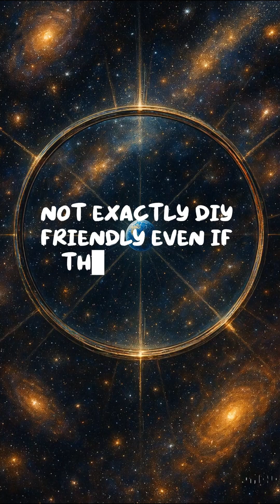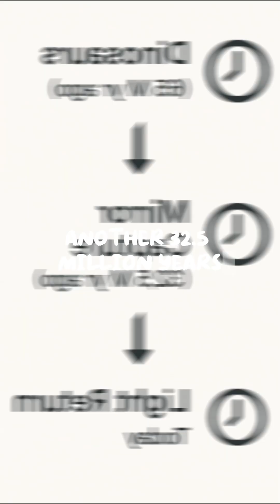Can We Witness Dinosaurs from Space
Join our detective fox as he unravels the cosmic “time machine” concept: using light’s journey to glimpse Earth’s history. In 60–90 seconds, learn why placing a giant mirror 32.5 million light-years away won’t let us watch dinosaurs roam—yet discover how astronomy truly lets us see the universe’s past.